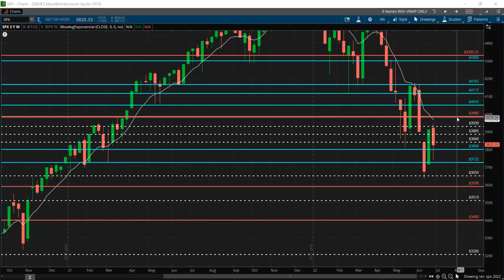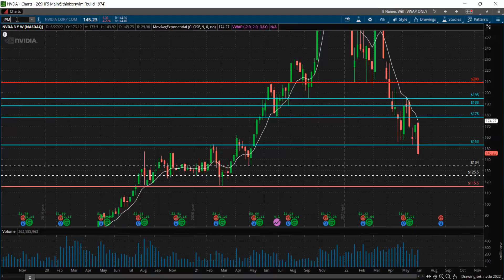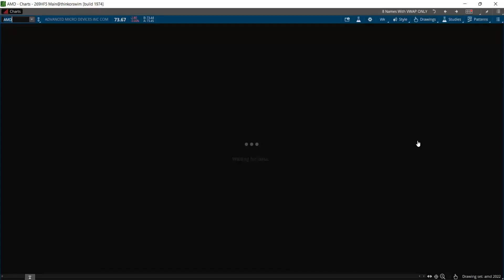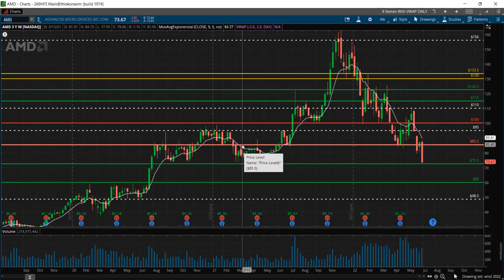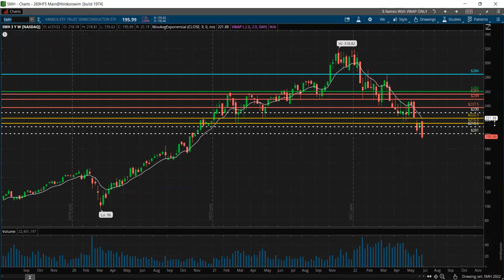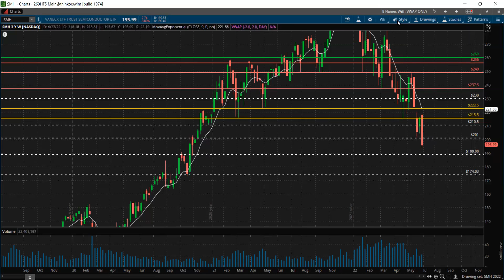3 STOCKS I'M READY TO SHORT THIS WEEK!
In today's market stream, I touch base on the following names:

$NVDA - Nvidia declined -16% last week closing below a key trend support line $150. I’m watching for a continuation drop down to $125-$134 support.

$JPM - JP Morgan has retraced down to its November 2020 levels. This week I’m watching for bear break under $111 support where bulls played defense in June. We have a gap fill at $104.5.

$AMD - AMD declined -16% last week and is now at critical support $72.5 where is dates back to 2020. I’m watching for a bounce at support back up to rest $80-85. However, if $72 can’t hold we can see a bear break down to $60.

🙋‍♂️ Join WealthyMentorTrading on Discord

🌞🌞🌞 SUMMER DISCORD PROMO 🌞🌞🌞

🔥 GET 2 MONTHS FOR JUST $97 🔥

🌎TheWealthyMentor.net/join-discord-group-2/
🤑 IG: Wealthy Mentor Trading
⁣⁣⁣⁣⁣⁣⁣⁣⁣⁣⁣⁣⁣⁣⁣⁣⁣⁣⁣⁣📚 FACEBOOK.COM/TheWealthyMentor ⁣⁣⁣⁣⁣⁣⁣⁣⁣⁣⁣⁣⁣⁣⁣⁣⁣⁣⁣⁣⁣⁣⁣⁣⁣⁣⁣⁣⁣⁣⁣⁣⁣⁣⁣⁣⁣⁣⁣⁣⁣⁣⁣⁣⁣⁣⁣⁣⁣⁣⁣⁣⁣⁣⁣⁣⁣⁣⁣⁣⁣⁣⁣⁣⁣⁣⁣⁣⁣⁣⁣⁣⁣⁣⁣⁣⁣⁣⁣⁣⁣⁣